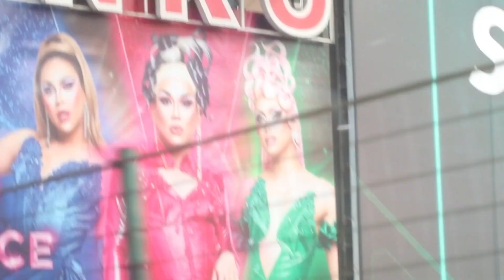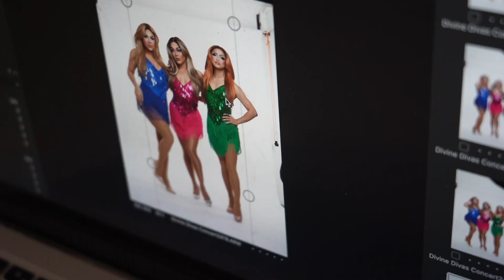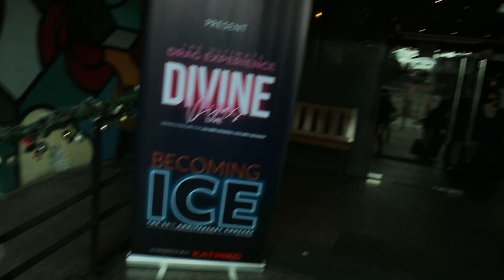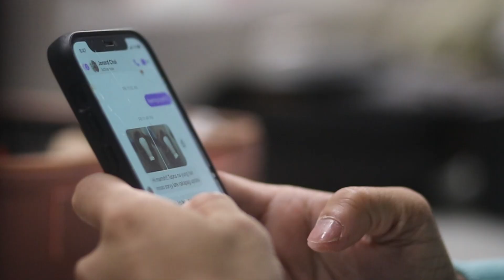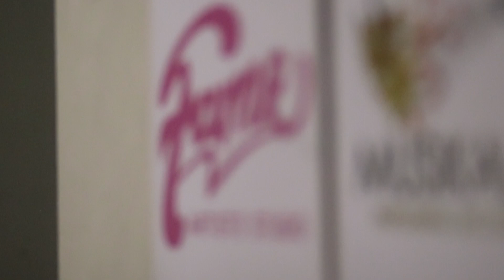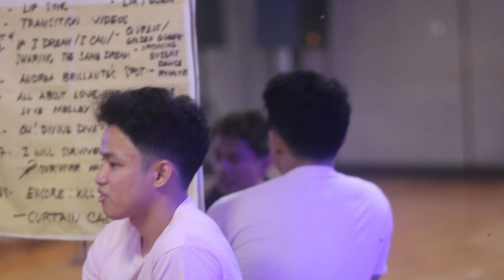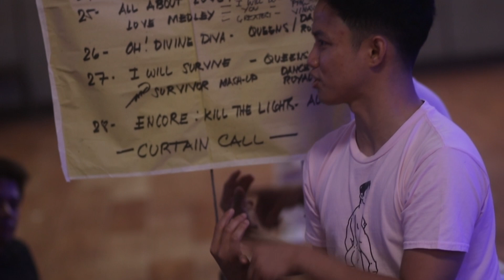Brigiding: Divine Divas Live The Ultimate Drag Experience Concert part 1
It's exactly been a month since this momentous event for me and my Divine sisters Vinas DeLuxe and Precious Paula Nicole happened. I used to just dream about performing in a huge crowd, and I am blessed and honored that  ,this dream actually happened. I can never thank you enough for being there for the three of us in making our dreams possible.

Divine Divas sisters- Vinas DeLuxe and Precious Paula Nicole
Drag Race Queens S1- Lady Morgana and Turing
Fire and Ice Production
Nathan Studios
Direk Ice Seguerra
Liza Dino Seguerra
Adonis Productions
Dance Royalties
Miss Felicia Ding
Zymba Ding
Mica Bayani
Misch Resurrection
Team Brigiding-Darling
Divotos

Show me some love naman mga darling!